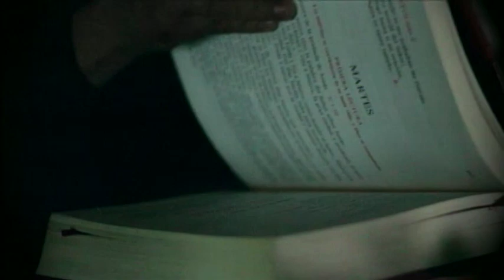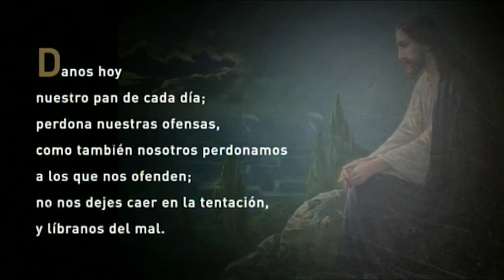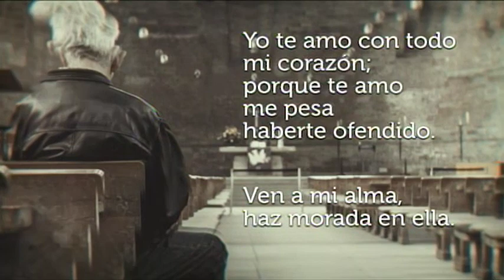SANTA MISA 17 DE MAYO 2019